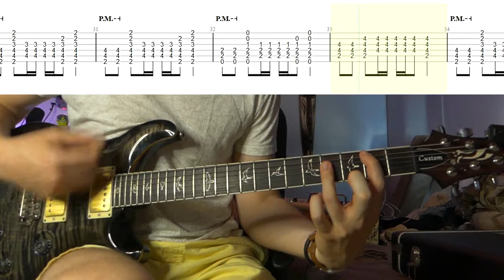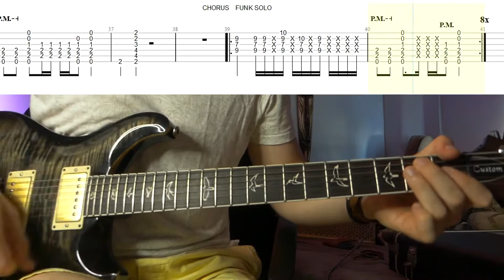Gerard De Palmas - Sur la route [ GUITAR TUTORIAL w/TABS ]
One of my job from the fiverr community recently. Really cool beginner song that I enjoyed transcribing ;)